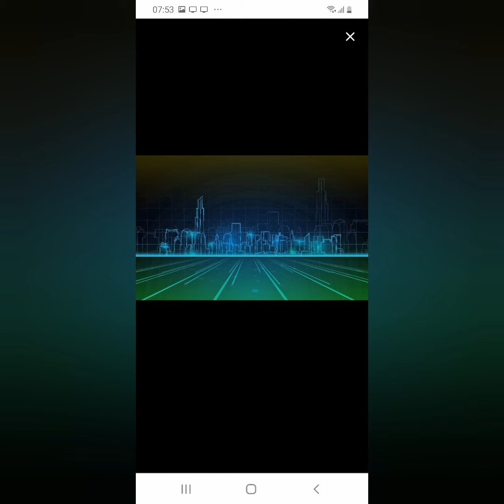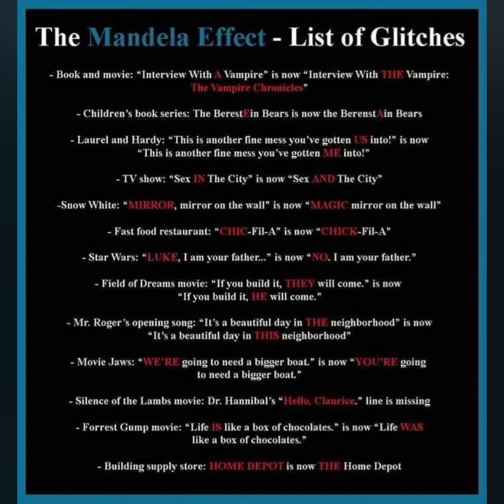Stay tuned for more ME's